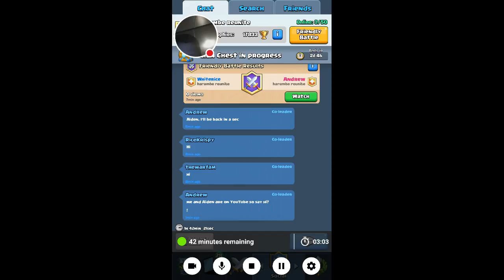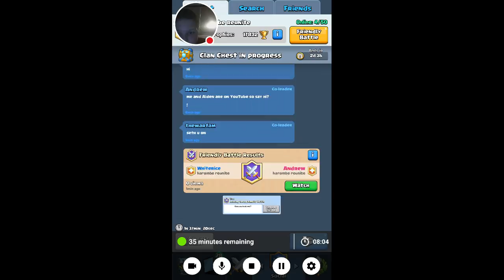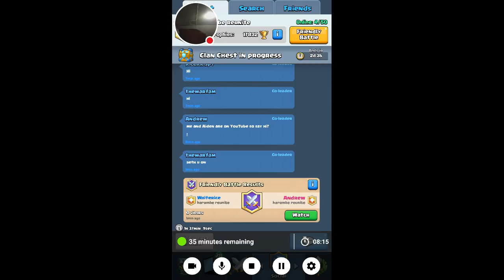He keeps winning